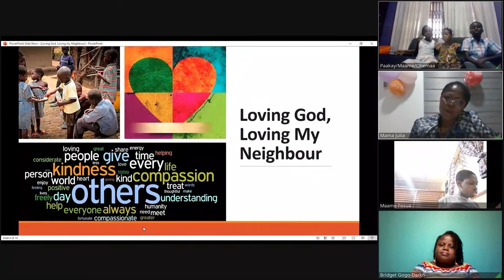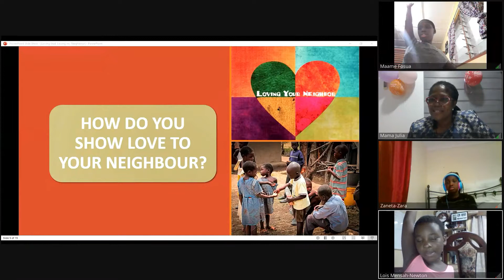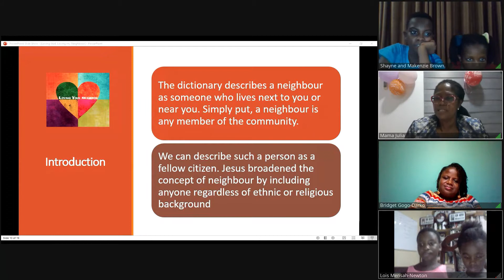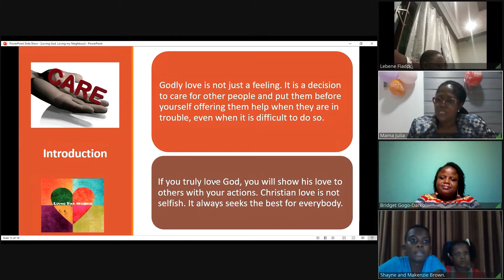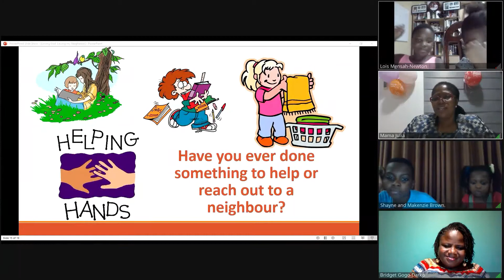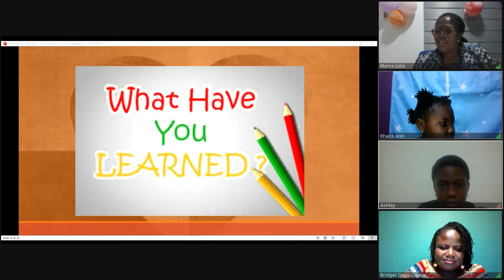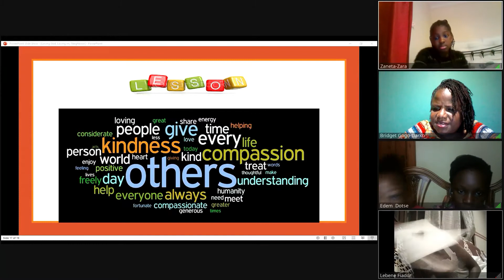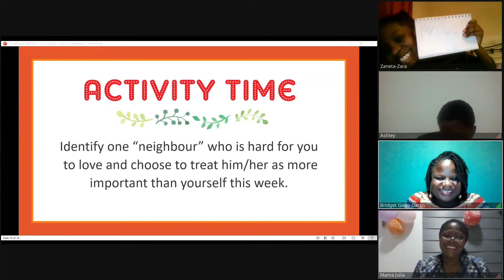Trinity United Church, Children's Ministry || Loving God, Loving My Neighbour || 21st March, 2021.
This week's video teaches:
1. Who your neighbour is,
2. How you can show love to your neighbour,
3. Godly love is not a feeling, but a decision to care for other people,
4. Calls for us to watch carefully and positively meet the needs of others,
5. God bless you as you love your neighbour as yourself.